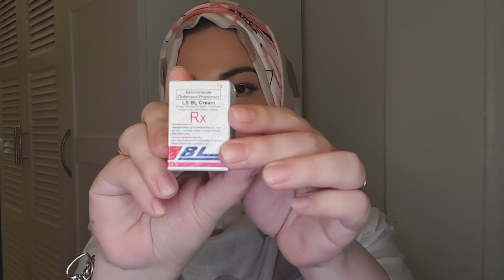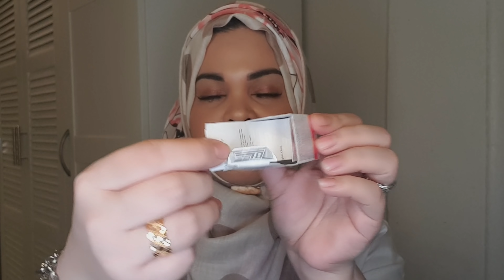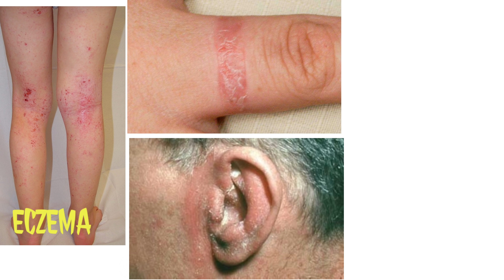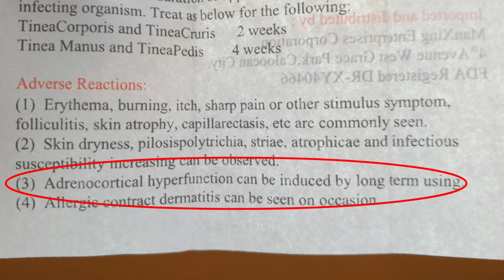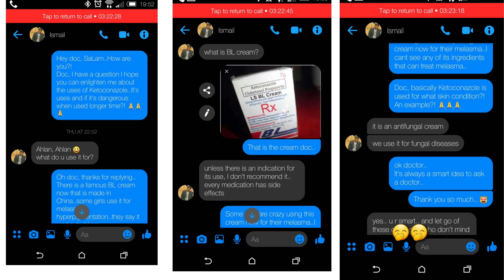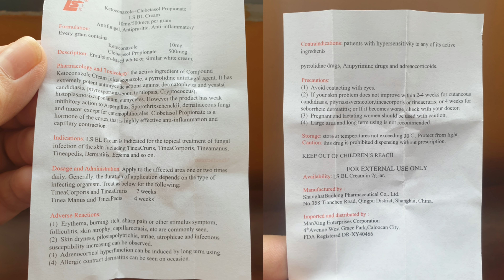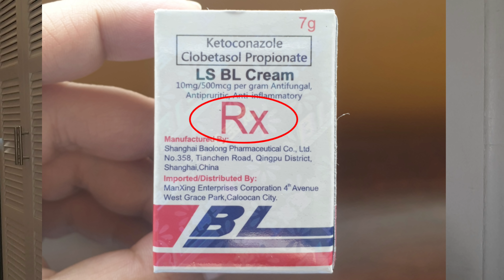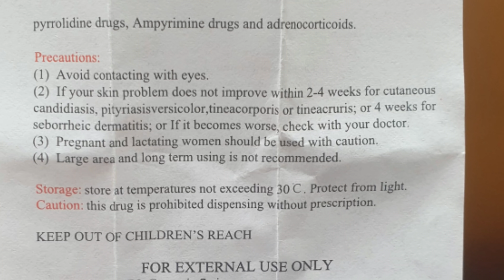BL CREAM WOW MAGIC BA?! | MGA KATOTOHANAN SA GAMOT NA ITO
Marhaban!

This LS BL Cream is a strong medicine.. Discussed in this video are the indication for its uses..
I am not against this cream, in fact this is a good medicine for fungal diseases and must be used with proper caution.

PRODUCT REVIEWED : 🌹🌹🌹

LS BL CREAM

PLEASE WATCH ME: 👇👇👇

GOREE AT IBA PANG PAMPAPUTING CREAM MAPANGANIB! | BANNED PRODUCTS

RECOMMENDED SUNBLOCKS | PWEDE SA PEKAS | PWEDENG DAILY USE

MAXI-PEEL : Epektibo ba talaga?! | Tamang Paraan Ng Pag-gamit

WHAT IS AHA and BHA?!

What is Exfoliation and its benefits? +Tips for beginners

BAKIT KAILANGAN MAG-SUNBLOCK? | DAHILAN NG WRINKLES, PEKAS, DARK SPOTS AT SKIN CANCER ALAMIN!

MGA DAPAT MONG MALAMAN SA SUNBLOCK

Best Regards! 💐💐💐